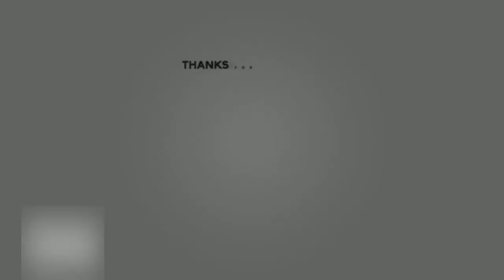Formula 1 Crashes Compilation (1990-2018)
The Formula 1 automobile racing has its roots in the European Grand Prix Motor Racing of the 1920s and 1930s. The “formula” in the name refers to a set of rules to which all participants and cars must comply.

DESCRIPTION:

Top 5 Formula One drivers who set a fastest lap:

5. Sebastian Vettel  36 fastest laps

4.  Lewis Hamilton  41 fastest laps

3. Alain Prost  41 fastest laps

2. Kimi Räikkönen  46 fastest laps

1. Michael Schumacher  77 fastest laps

Daily Dose of Entertainment is an education and entertainment channel dedicated to creating interesting Tops and Lists.